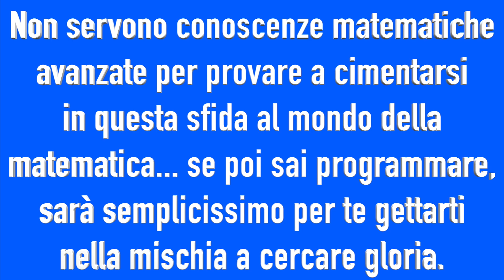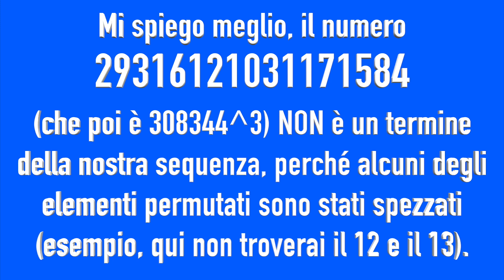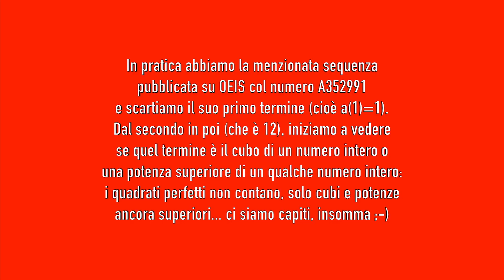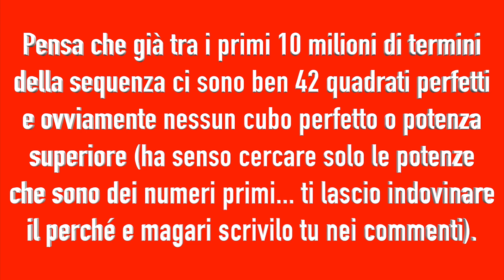Congettura Matematica dei Quadrati Perfetti - Facile e per tutti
Congettura matematica di teoria dei numeri e matematica ricreativa che ho scoperto inviando delle nuove sequenze alla OEIS... cercando milioni di termini della sequenza A352991 che mi hanno pubblicato sulla On-Line Encyclopedia of Integer Sequences, si trovano solo quadrati perfetti e mai nessun cubo perfetto o potenza superiore. Esisterà mai un controesempio o questa regola particolare sarà valida all'infinito, per tutti i termini di A352991?